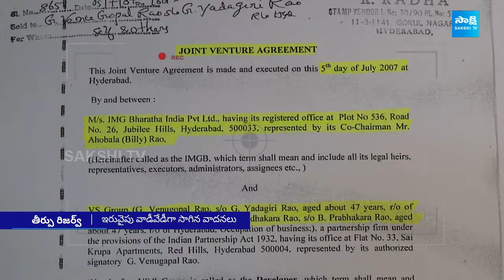Telangana High Court Judgment Reserved on IMG Lands | CM Chandrababu